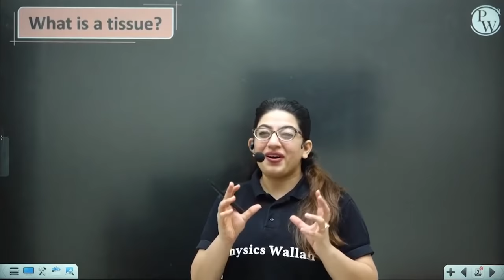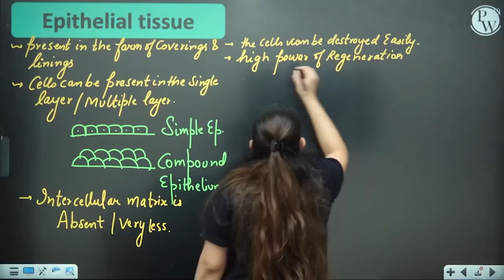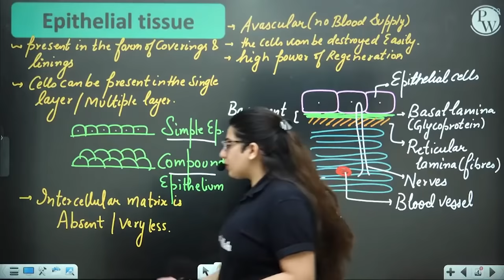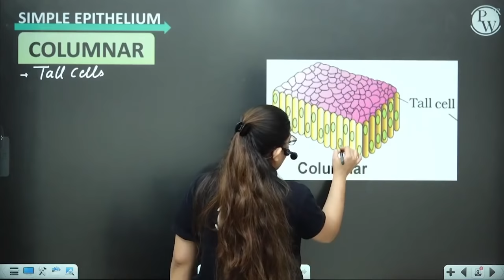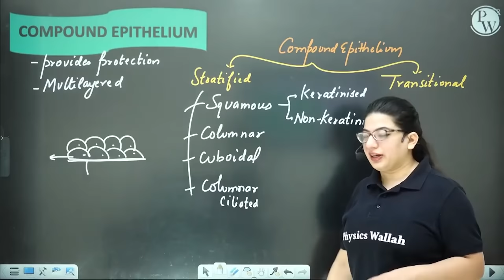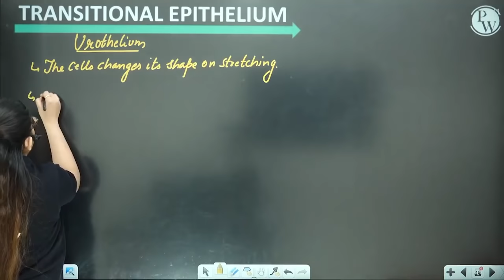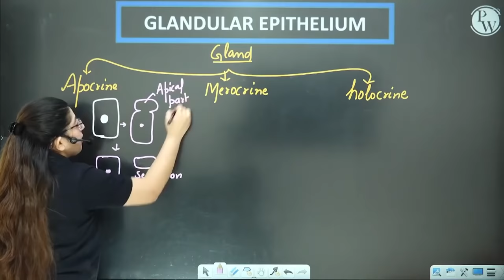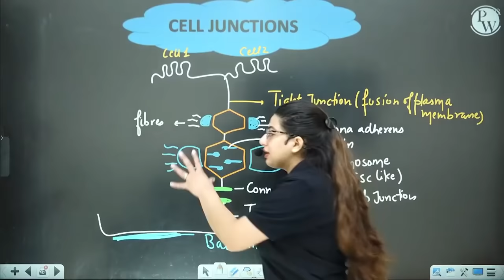Structural Organization in Animals 01 || Epithelial Tissues || Class 11/NEET || RAFTAAR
In this ongoing RAFTAAR series for NEET, Diksha Sharma ma’am of PhysicsWallah is explaining to you about Structural Organization in Animals.

•        Tissue and its types
•        Epithelial Tissue
•        Simple Epithelium
•        Compound Epithelium
a)        Stratified Epithelium
b)        Transitional Epithelium
•        Glandular Epithelium
•        Cell Junctions

▶️Monday to Saturday :
Physics - 04:00 PM
Biology - 06:00 PM
Chemistry - 08:00 PM
▶️ Sunday :